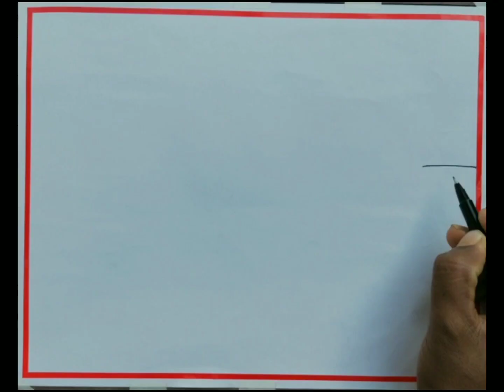Indian Village Women drawing| Beautiful Indian Village scenery painting whit water & pastel colour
painting
drawing
easy drawing
scenery drawing
scenery painting
oil pastel colours painting
oil pastel colours drawing
painting ideas
painting ideas for kids
pencil sketch
pencil sketch drawing
easy drawing picture
drawing ideas

h I Art academy